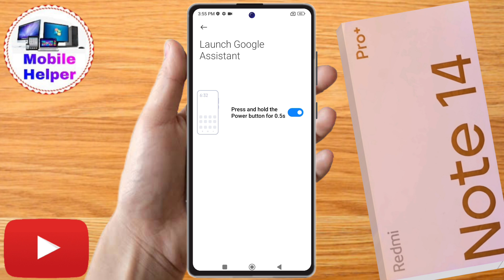how to power off redmi note 14 pro plus, redmi note 14 pro plus power off kaise kare